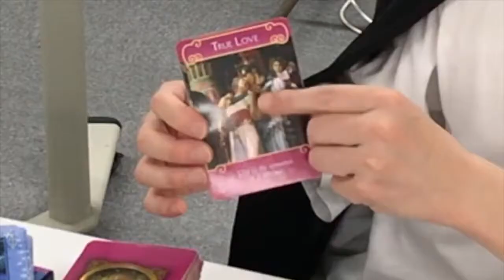電話占いルーノ【 TETSUYA先生 予告編】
電話占いルーノ
鑑定師のTETSUYAです。
私は子供の頃から目に見えないものが見えたり、人の気持ちや感情などをとても敏感に感じ取っていました。そのため、目に見えないものに大変興味を持ち、有名霊能者の元や。占いなどに通い、そしてある時をキッカケに、某有名スピリチュアル鑑定師の方や周りの方の勧めにより、鑑定師になることになりました。

神様からのお導きにより授かった能力で、皆様のお気持ちに寄り添いながら、誠心誠意鑑定させていただきます。

主にエンジェルオラクルカード・スピリチュアル・霊感を通じて、高次元存在・守護霊様などからのメッセージを受け取り、鑑定させていただきます。